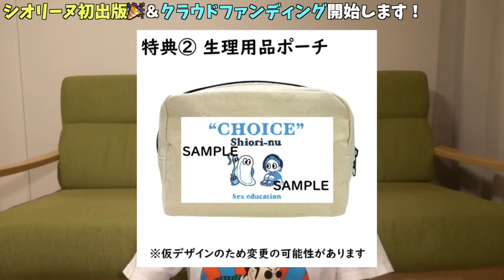【重大発表】性の知識をつめ込んだお守り代わりの一冊ができました。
長年の夢を叶えることが出来たのも、いつも応援してくださる皆さんのおかげです。
これからも皆さんに役立つ情報をお届けできるよう精一杯頑張ってまいります！

〒104-0061
東京都中央区銀座2-14-8 ML4105
【性教育YouTuber】シオリーヌ宛

コメントでの個別相談はお受けしていません。